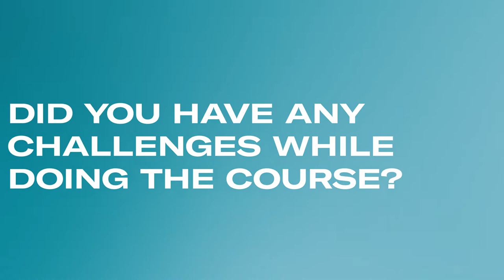Graziella- BA(HONS) Buying & Merchandising for Fashion - 2021 Testimonial